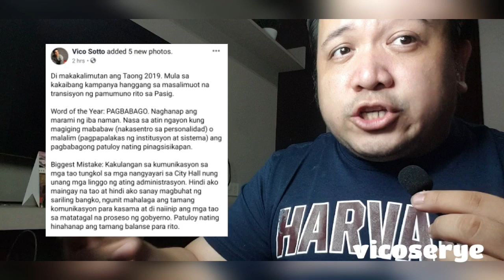Mayor VICO's biggest mistake last 2019?